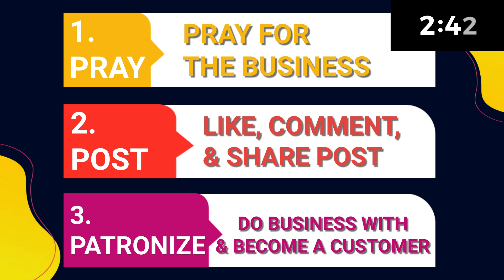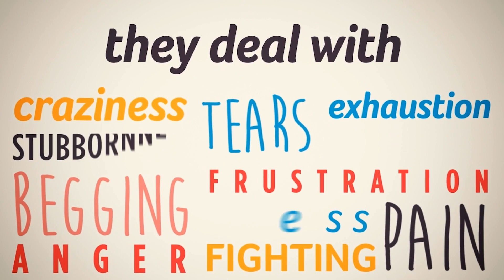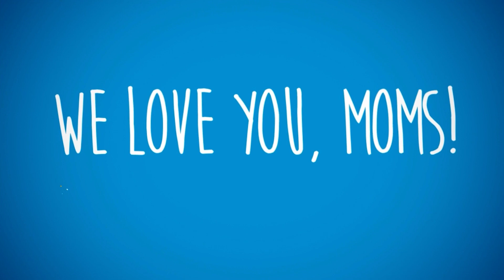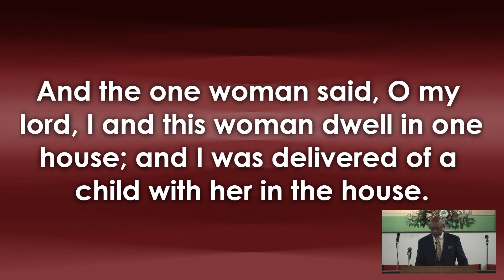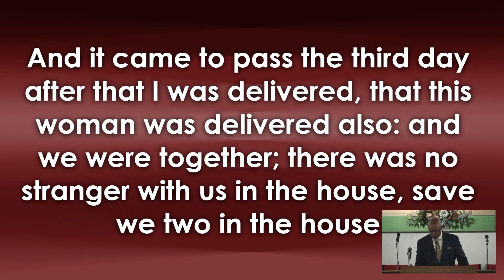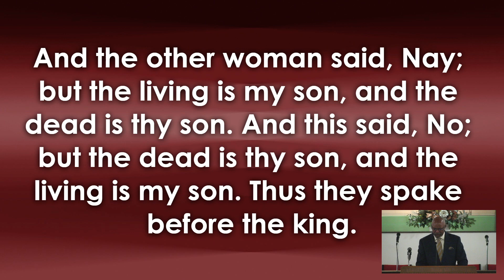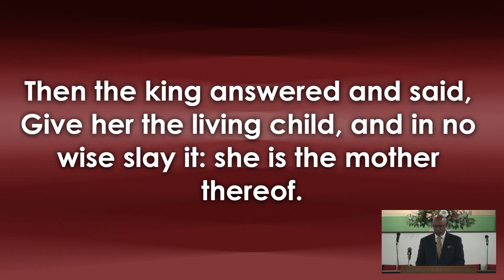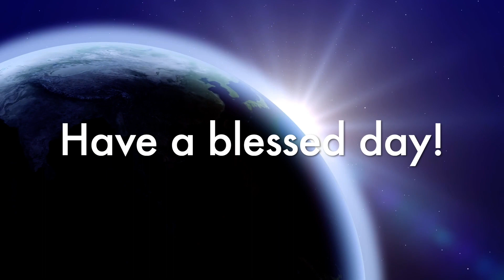"The Magnificence Of Motherhood"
Dr. Jeffrey Franklin

Greater St Paul - Camden
Dr. Jeffrey Franklin, Pastor